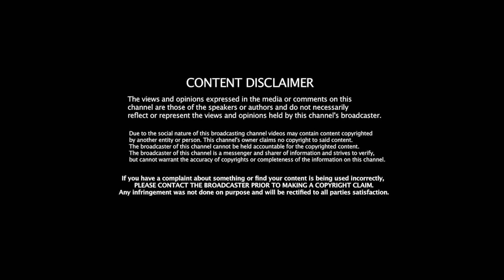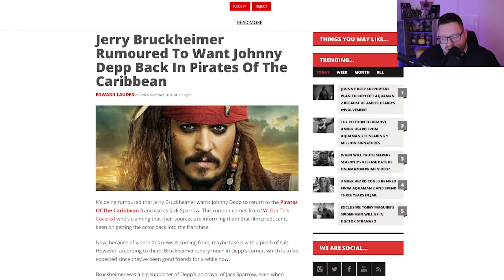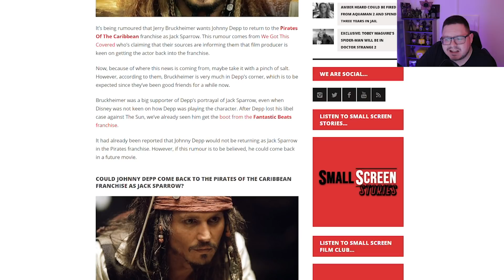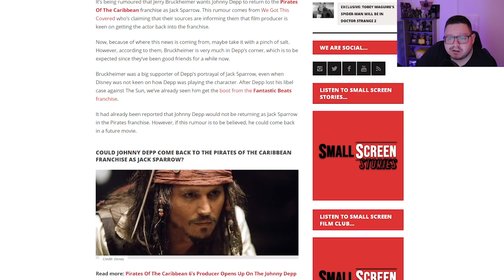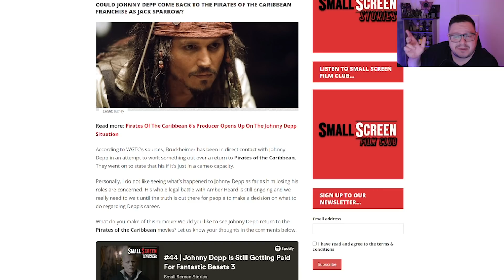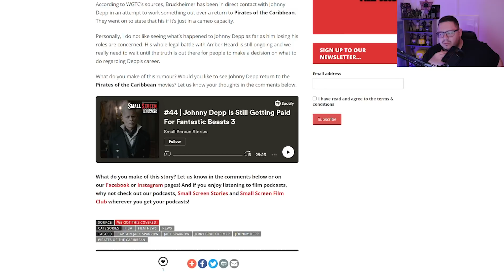RUMOR! PIRATES Uber Producer WANTS Depp back?!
PIRATES Uber Producer WANTS Depp back?! (RUMOUR)